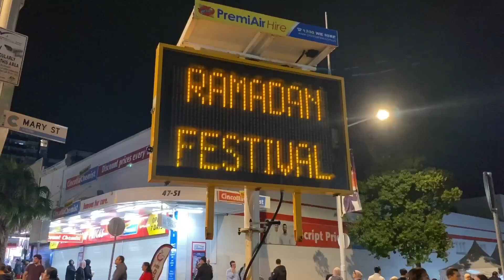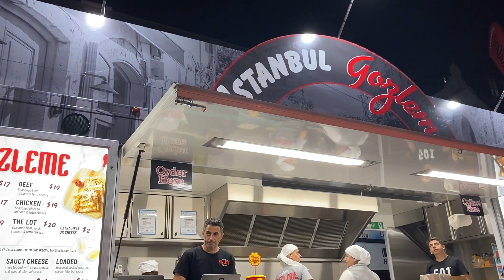Ramzan night market in Auburn Sydney Australia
Ramzan night market,Different cuisines,Multi cultural Festival’s,Participate by Pakistani,Indian,Arabian,Turkish,Australian,sudani,
Irani,Clothing,Hina art